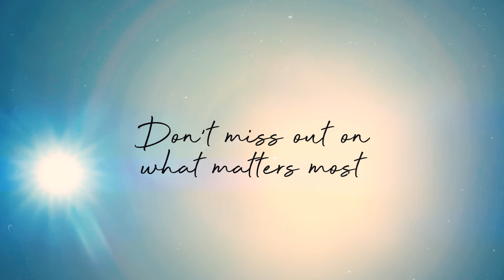Easter 2020 - Keep Watch Bumper